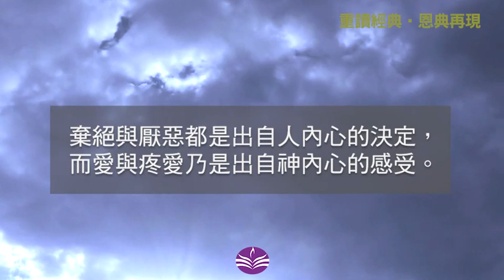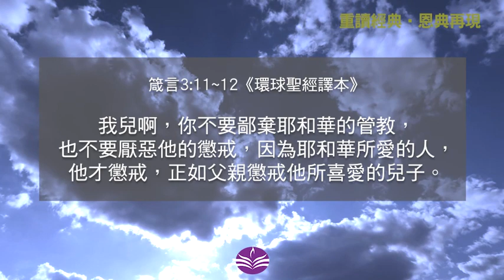【重讀經典‧恩典再現】:重讀箴言14 | 不要棄絕神的管教 | 謝挺博士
11 我兒啊，你不要鄙棄耶和華的管教，也不要厭惡他的懲戒，
12 因為耶和華所愛的人，他才懲戒， 正如父親懲戒他所喜愛的兒子。

作者：謝挺博士
聲演：Amie
影片：production by pexels
背樂：inspired-rest by pixabay

Youtube 環聖講座及課程頻道：    / wwbsonline